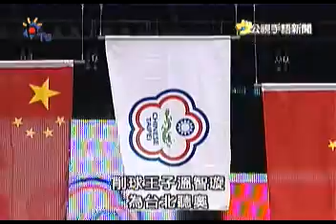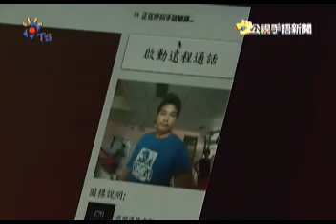090915公視手語新聞